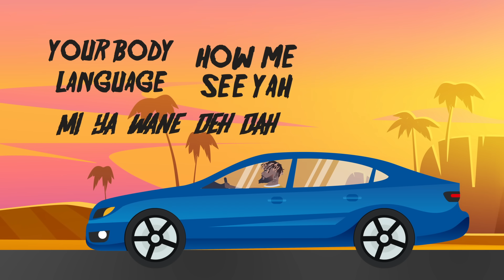Sean Rii - Chu Chu (Official Lyric Video)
Lyric video by Sean Rii performing his hit song "Chu Chu"